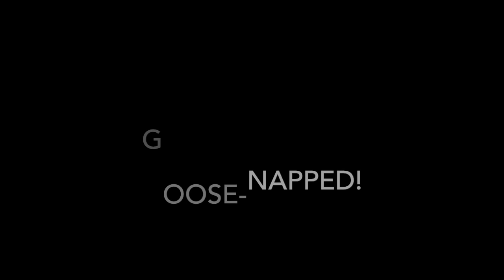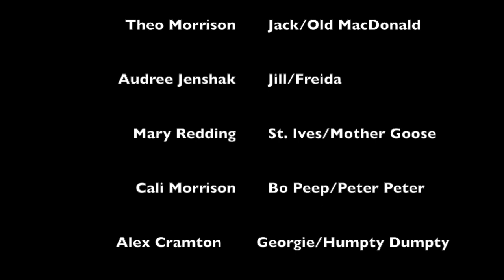Goose Napped!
Winter Camp's Goose-Napped!
Live Theatre Workshop's Education Department